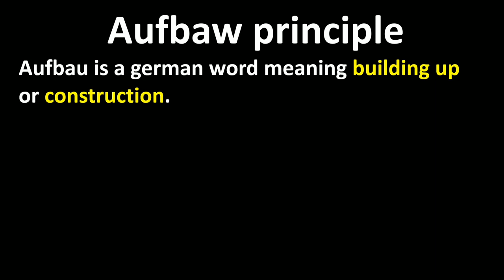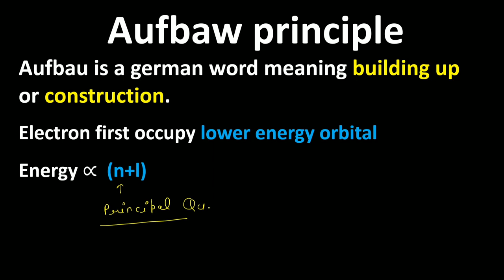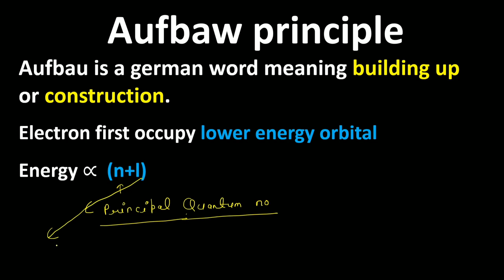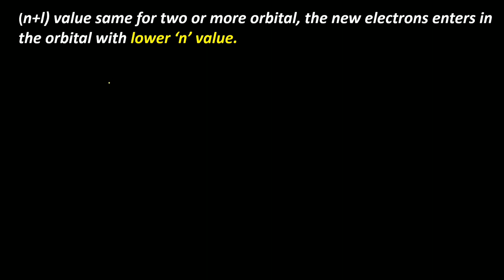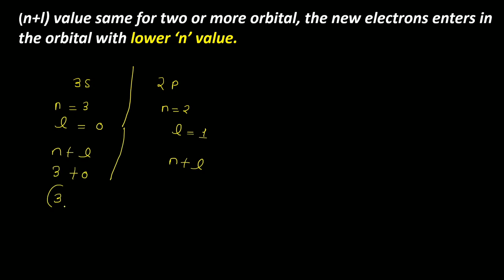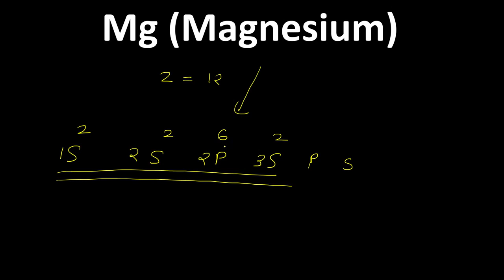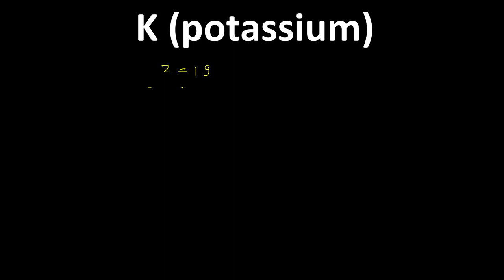Aufbau principle and electronic configuration of first 20 element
Hi
In this video, we are going to learn Aufbau's principle and electronic configuration after seeing this video  we will be able to steal marks in our exams.

This video is designed to convey the best concept of Aufbau's principle and electronic configuration

This video is important for every chemistry student

Aufbau's principle
(n+l) rule with example
electronic configuration of first 20 element

Please share this among your friends so that they can also get benefits from it